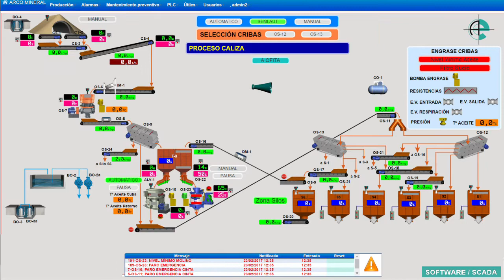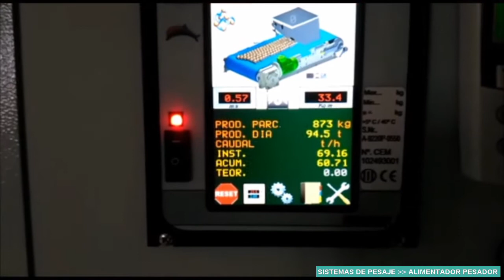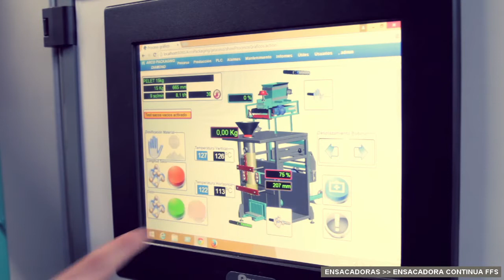Automatización completa de plantas de áridos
Contamos con más de 40 años de experiencia ofreciendo soluciones completas de automatización para plantas de áridos.
Realizamos todas las fases de automatización para plantas de áridos y arenas: desarrollo del proyecto eléctrico, diseño y fabricación de armarios eléctricos, sistema de automatización y control, software de control e instalación y puesta en marcha.

Además, contamos con una amplia gama de productos para el sector:
- Ensacadora continua automática.
- Pesaje continuo en cinta.
- Alimentador pesador.
- Detector de metales.
- Control de acceso y báscula puente.
- Mezcladora.